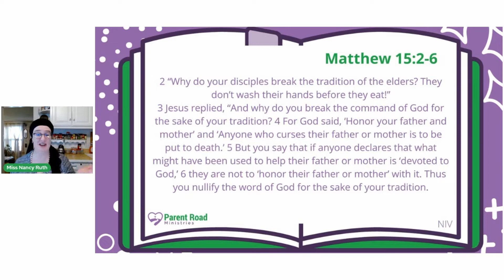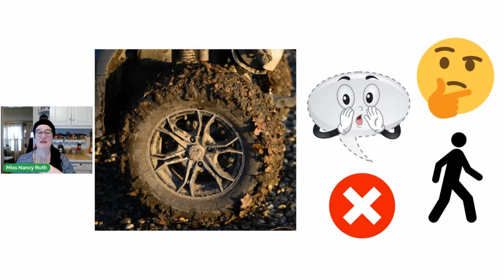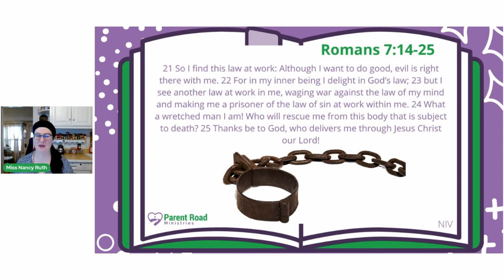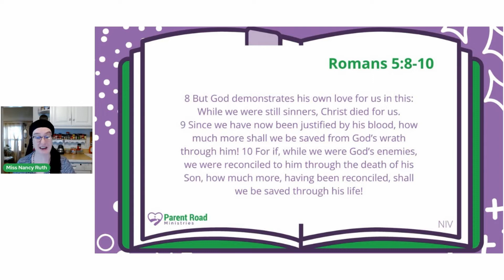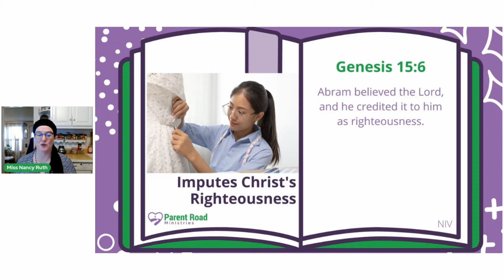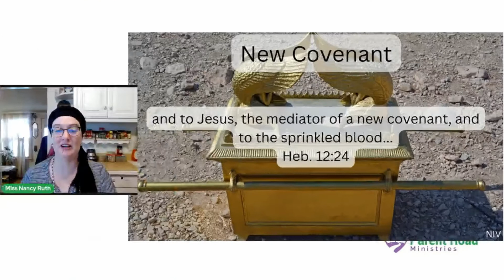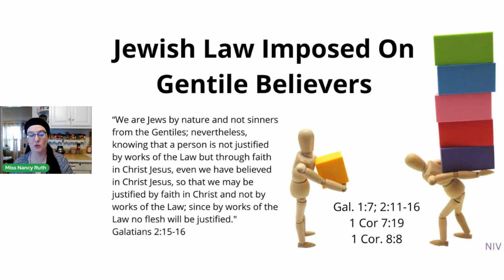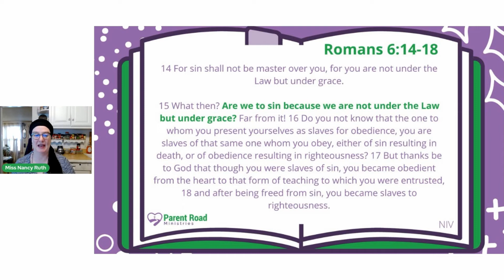What's the relationship between the Law & Salvation in the Bible?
What's the relationship between the Law & Salvation in the Bible? Timestamps are below.

TIMESTAMPS

0:00 Introduction
0:17 What is the Law?
0:59 Oral & Written Law
4:41 How do the Jewish people view the Law?
6:32 What is the problem with the Law?
10:36 What is condemnation?
10:51 What is salvation?
12:59 What is justification?
14:22 How did Jesus fulfill the Law?
15:52 What does "imputed Christ's righteousness" mean?
19:45 Does the Law still apply to Christians?
20:25 Three types of Law: Ceremonial Law
23:53 Three types of Law: Judicial Law
30:28 Three types of Law: Moral Law
32:31 Reading List
32:40 Closing Prayer

BOOKS & RESOURCES

MUSIC & ANIMATION

BIBLE TRANSLATIONS